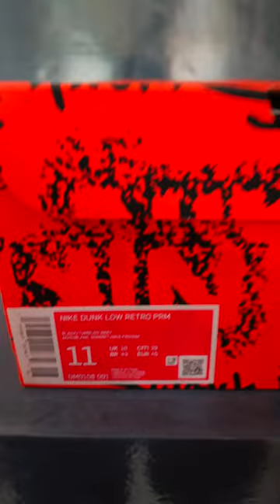NIKE DUNK LOW GRAFFITI QUICK UNBOXING